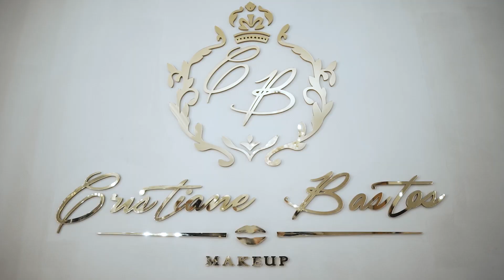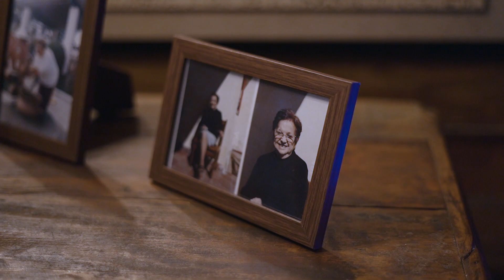Trailer de casamento - Barbara e Vitor.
O filme de casamento de Barbara e Vitor é mais do que apenas uma simples gravação; é um tesouro de memórias que encapsula a jornada de um casal que se uniu em amor e compromisso. À medida que assistimos a cada cena, somos lembrados de que o amor verdadeiro é uma jornada extraordinária, repleta de momentos preciosos que moldam nossas vidas para sempre, e o filme deles esta incrível.